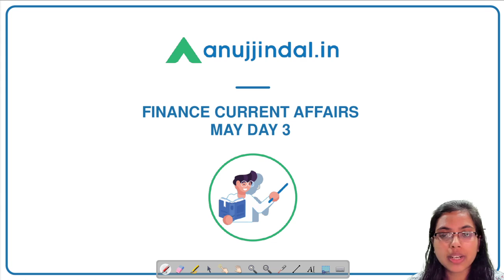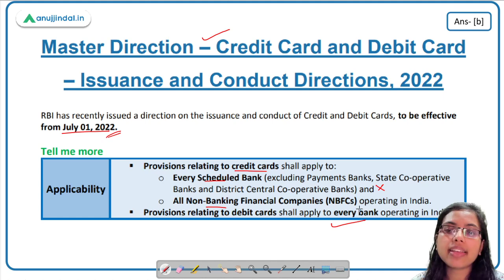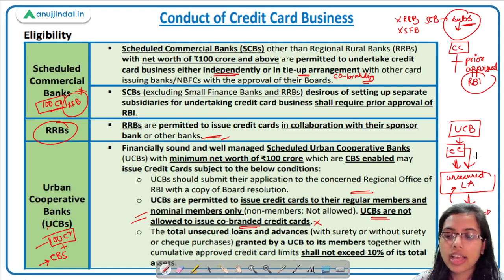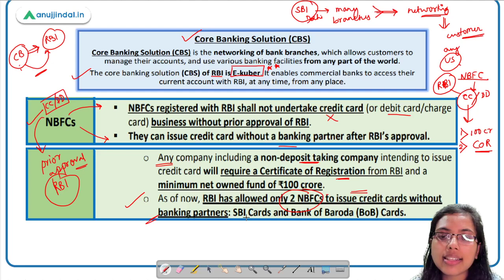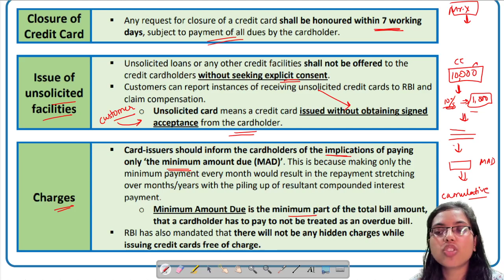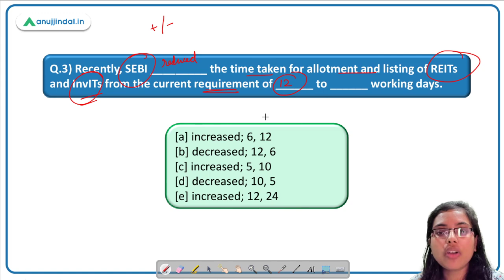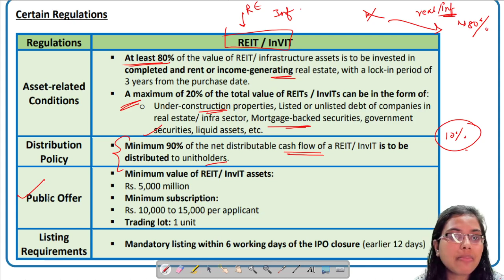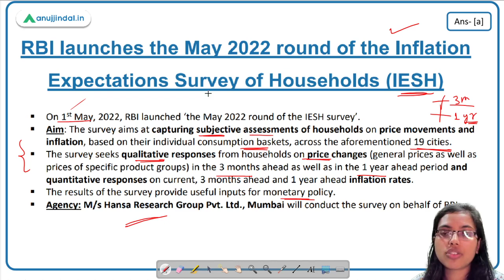RBI Grade B | RBI 24*7 Current Affairs| RBI's Master Direction on Credit and Debit Card | May, Day 3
In today’s session, we will be discussing the master direction of RBI on issuance and conduct of credit and debit card business; listing requirements for REITS and InvITS as well as surveys conducted by RBI.

This is surely going to help you in leveraging your performance in the upcoming RBI exam..

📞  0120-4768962